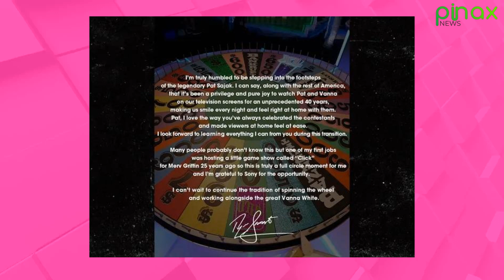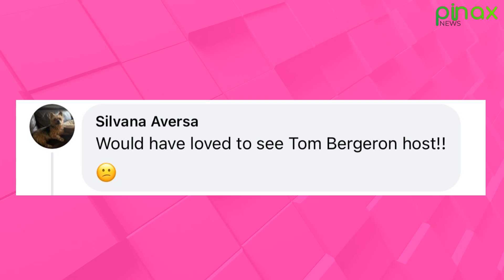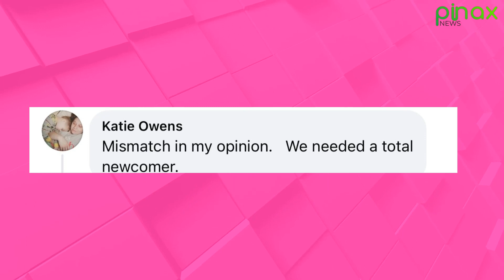Ryan Seacrest trolled over ‘Wheel of Fortune’ gig: ‘Give somebody else a chance’